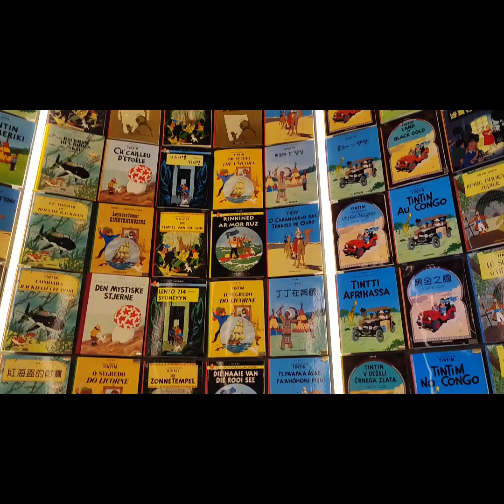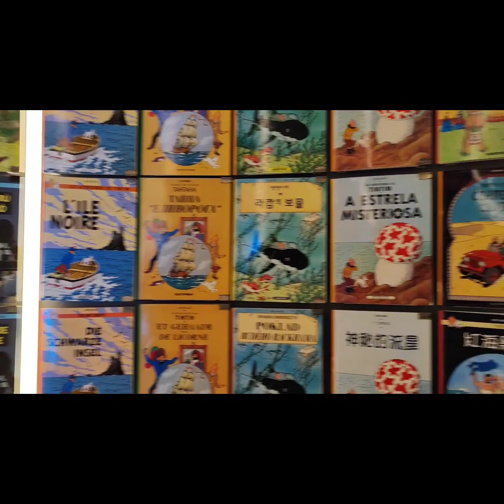Empreintes #54 (Part.1)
Petite escapade en Belgique...
Partie 1